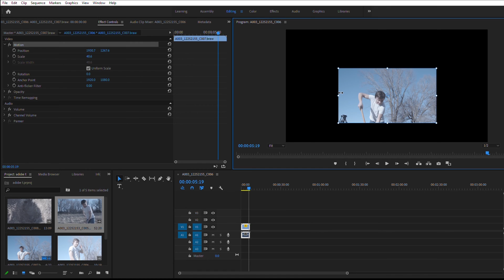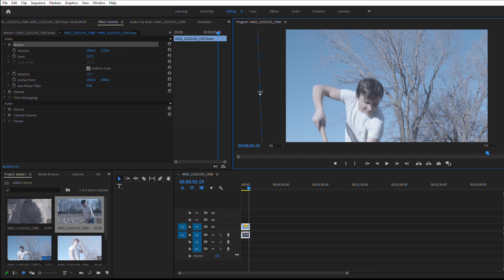Resize Video in Adobe Premiere Without Losing Quality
Whether you need to increase or decrease the scale, this will show you how to resize video in Adobe Premiere easily. Resize video without losing quality with these quick tips.